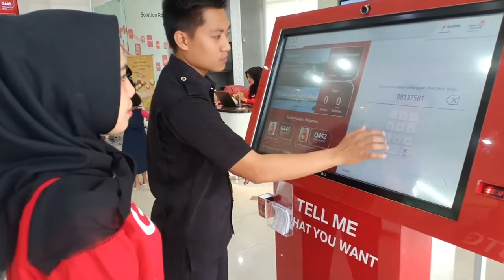RolePlay GTG Pematangsiantar | 18 Desember 2019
CSR : Venesya Wanda Saragih